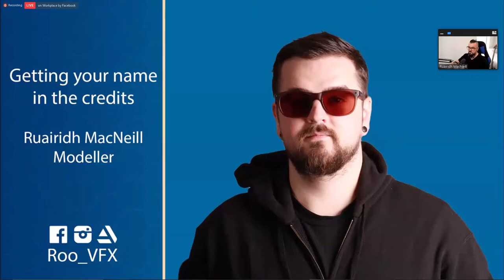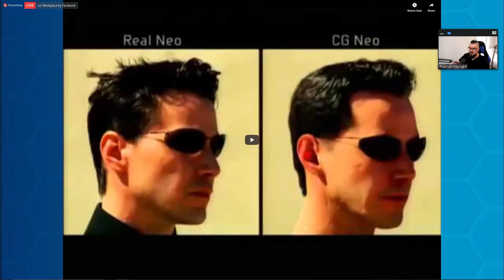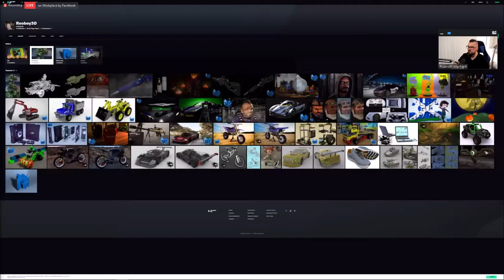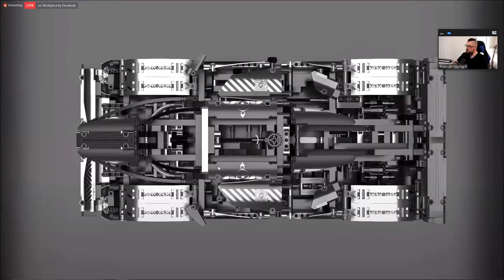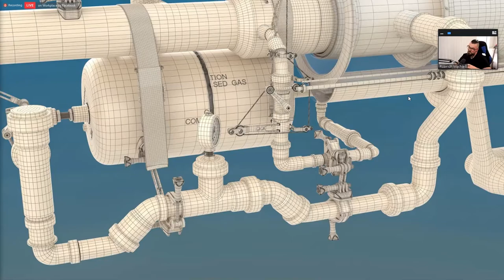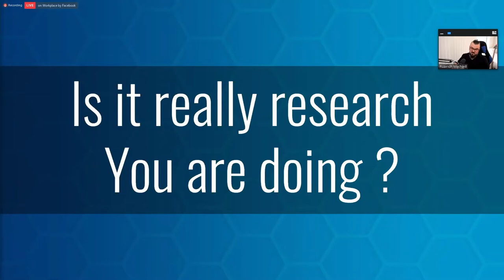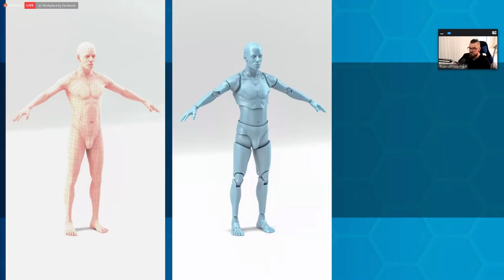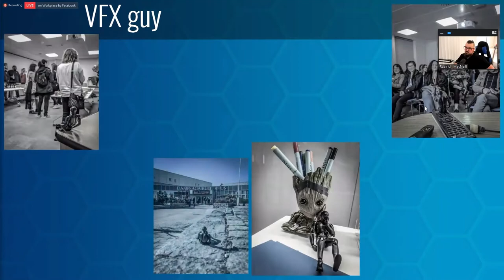Ruairidh MacNeil at IW21